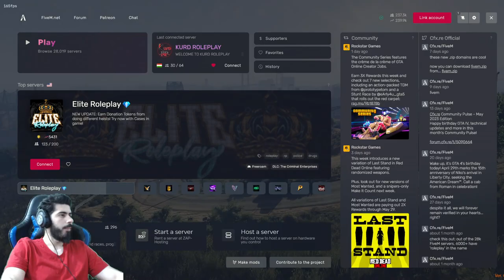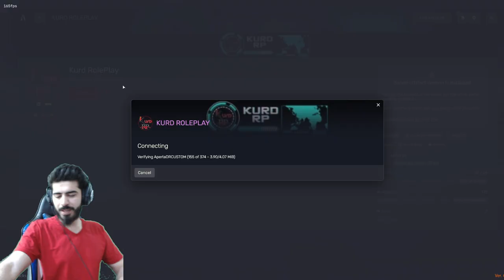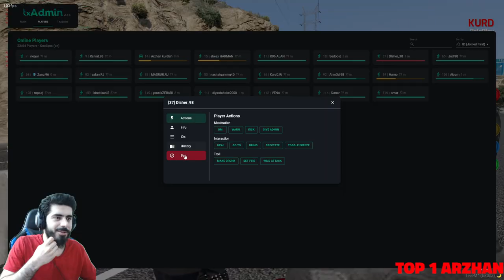GTA V UFO 2